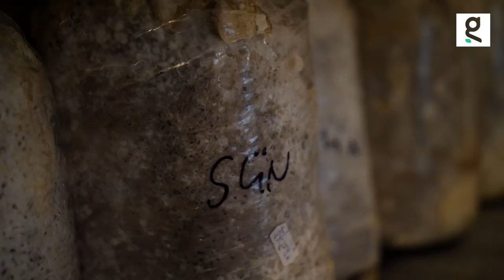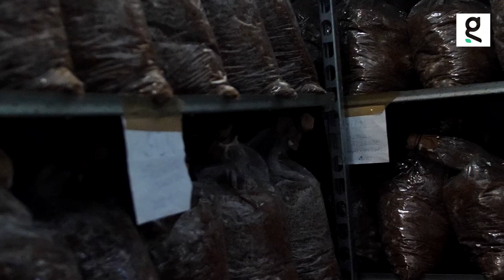Gombatermesztés mezőgazdasági hulladékból - Jövő idő | Greendex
A gomba egy igazi szuperélelmiszer, és egyik nagy előnye, hogy táptalaját mezőgazdasági hulladékból is elő lehet állítani. Így remekül beilleszthető a körforgásos gazdaság modellébe.

Váczi Gergő, a Greendex riportere a Gombajó váli üzemébe és gazdaságába látogatott el. A Gombajó már 30 éve foglalkozik gombatermesztéssel, melynek táptalaját saját gazdaságukban keletkező mezőgazdasági hulladékuk adja.

Jelen pillanatban egzotikus orvosbiológiai gombák termesztésével és feldolgozásával foglalkoznak. Emellett a lakosság részére is készítenek gombafonalakkal befont telepeket. Amely zsákokból több kilogramm gombát szüretelhetnek a vásárlók.

Olvasd el a mezőgazdasággal, élelmiszertermeléssel kapcsolatos további cikkeinket is🔽